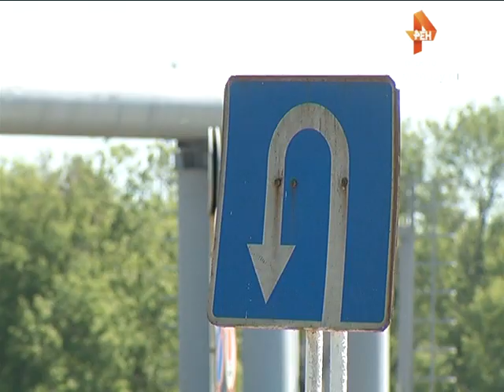Рубрика «Засада» дата эфира 25.05.2017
О том, что происходит на дорогах нашего города.